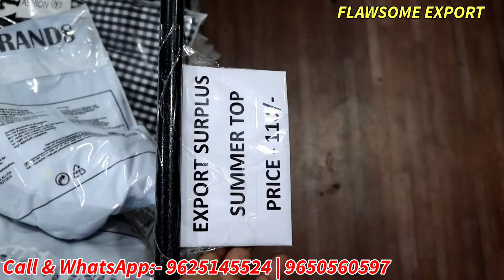लॉट का माल Export surplus Delhi | Export surplus wholesale | summer Collection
videoTittle
100% ब्रैंड लॉट Export surplus Delhi | Export surplus | Export surplus wholesale | summer Collection

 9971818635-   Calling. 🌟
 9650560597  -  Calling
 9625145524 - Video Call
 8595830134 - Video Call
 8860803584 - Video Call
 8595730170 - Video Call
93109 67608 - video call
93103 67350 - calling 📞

Welcome you all to My Channel CREATIVE AMAN is all about, (Indian Market & Lifestyle vloge). I m Upload so many type of Video in to my channel Related For Lifestyle. ( Amaan )

अपनी शॉप की वीडियो बनवाने किए सम्पर्क करे

WARNING ⚠️
THIS VIDEO IS ONLY FOR THE PURPOSE OF EDUCATION. WE ARE JUST PROVIDING MARKET INFORMATION.CREATIVE AMAAN.IS NOT PROMOTING OR DEFAMING ANY BRAND IN ANY WAY.

Track: Warriyo - Mortals (feat. Laura Brehm) INCS
Releasel